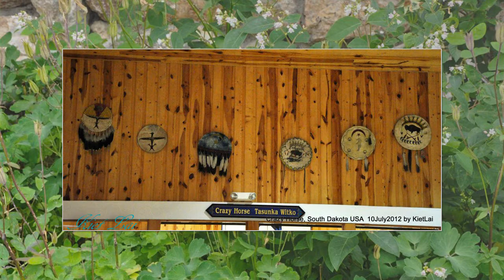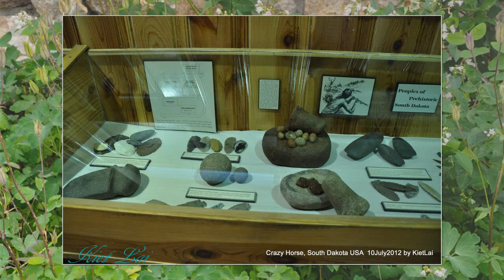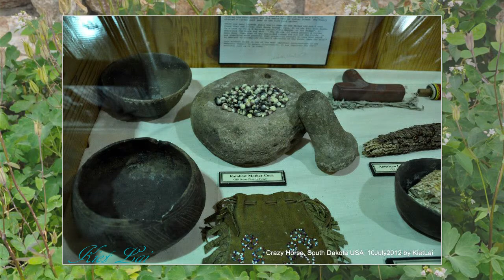Crazy Horse 2012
Once upon a time, we were there in the South Dakota for a visit.